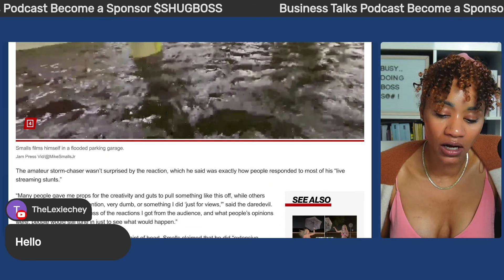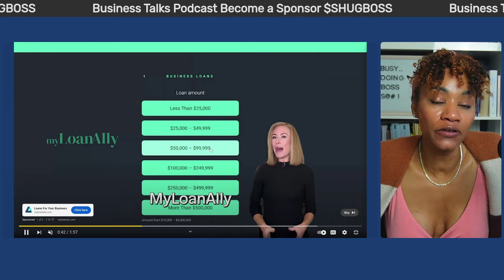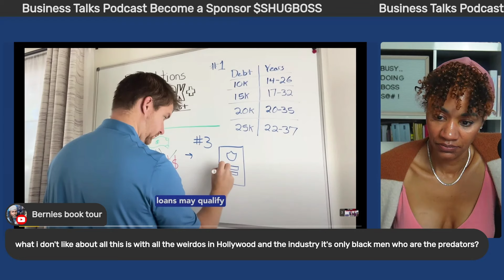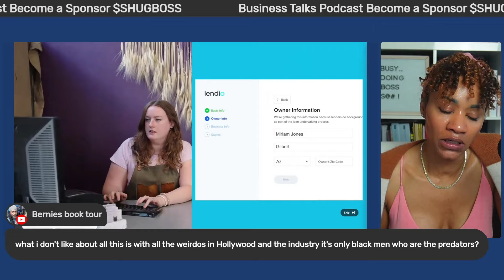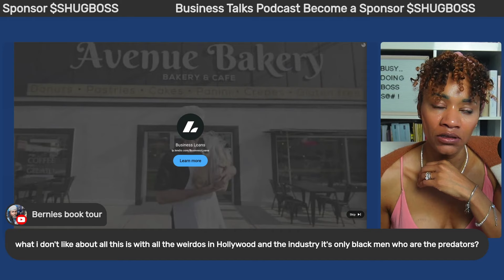Shocking: Sean "Diddy" Combs Victims Include a 9 yr old Allegedly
Chawanne Burns